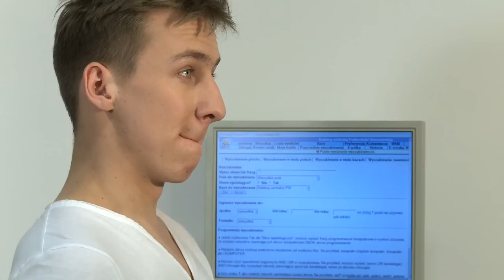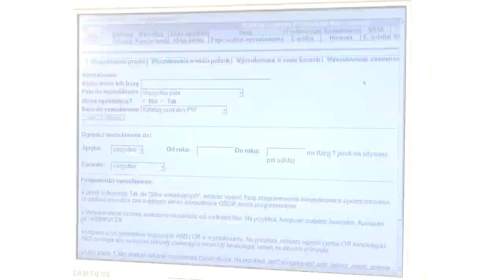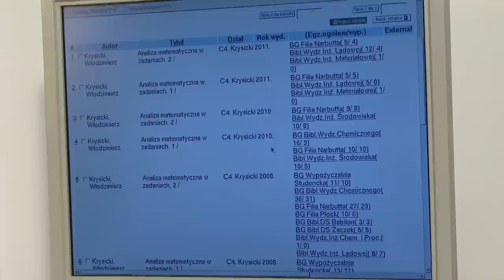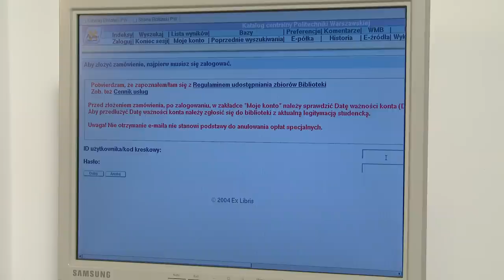Biblioteka to nie horror 2 - katalog / Politechnika Warszawska / Biblioteka Główna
Biblioteka Główna Politechniki Warszawskiej przedstawia drugi „film instruktażowy" dla studentów PW. Tym razem zapoznajemy użytkownika biblioteki z katalogiem komputerowym oraz prezentujemy sposób zamawiania książek.